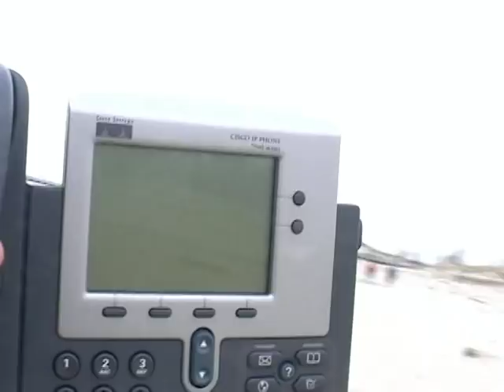Phone Love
What would it be like if someone fell in love with their Cisco IP Phone?

(Video to promote the new phone system to employees)